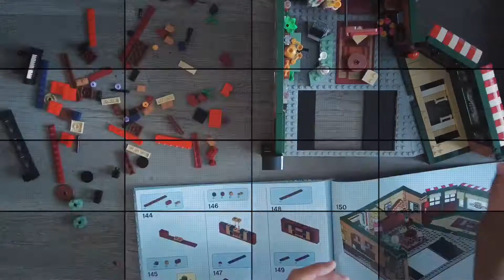New Lego Set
We bough a new Lego set…Here’s a sneak peek 👀